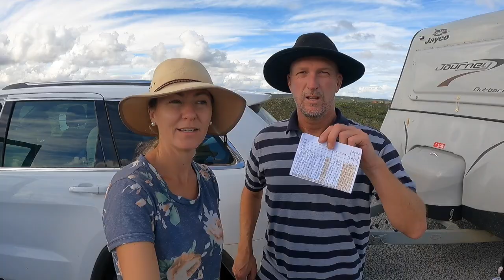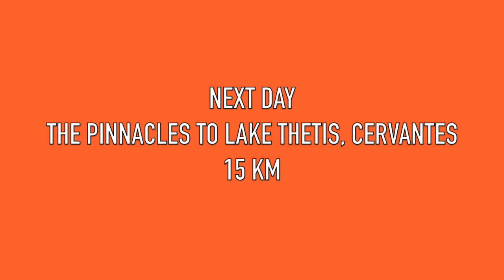EP 6 | MUST SEE WA DESTINATIONS | THE PINNACLES AND LAKE THETIS | CARAVAN AUSTRALIA FAMILY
EP 6 | MUST SEE WA DESTINATIONS | THE PINNACLES AND LAKE THETIS | CARAVAN AUSTRALIA FAMILY.  We continue our adventure as we caravan around Australia.

In this episode we check out The Pinnacles. The Pinnacles are always on the list for a must see destination in Western Australia, and we’re stoked to have finally seen them. Close to The Pinnacles is Lake Thetis where we find stromatolites. These stromatolites are some of the oldest living organisms on earth! Before all of this we share a couple of tips we got from our towing course re hitching up the van, and we head to Lancelin Golf Club for a quick 9 holes. If you don’t like golf, don’t worry, we don’t show you much of it. If you do like golf, there’s just enough for you to enjoy.

This lap of Australia business is bloody unreal. If you want to travel around Australia then we highly recommend it. Van life is unreal! Caravanning around Australia is amazing! If you’ve ever wanted to do it, hopefully watching these vids will inspire you to bite the bullet and travel around Australia yourself. We also share any tips that we think might prove useful as we go. If you’ve already travelled around Australia, hopefully these vids will bring back fond memories for you.

Cheers legends!
Danny & Eb

There are some things we like to use while caravanning around Australia - feel free to grab them at the below links. We’ll try to add more as we can.

Thanks to BCF for their support!